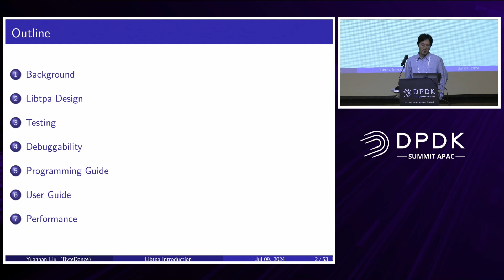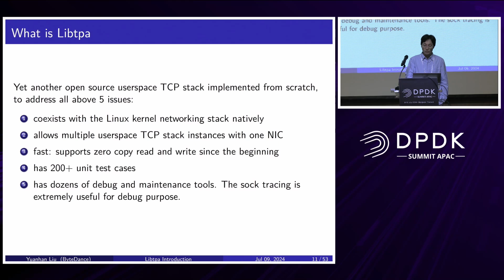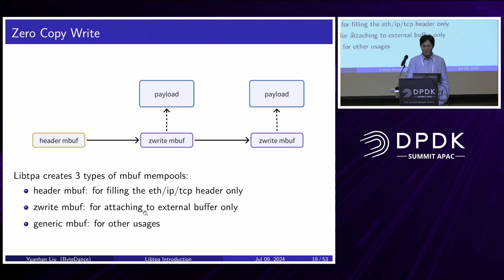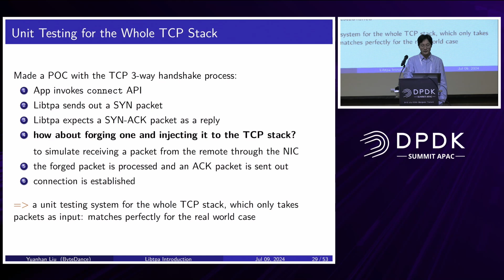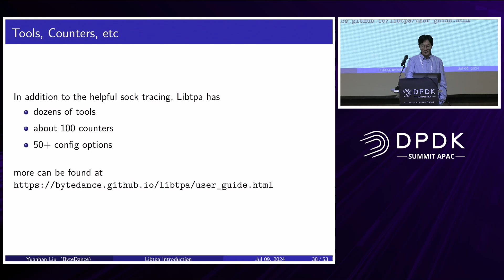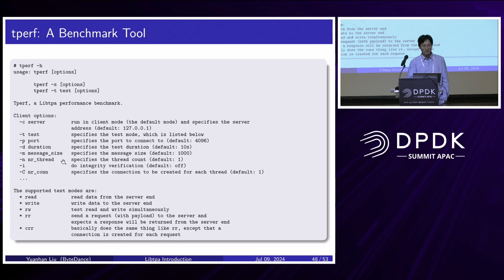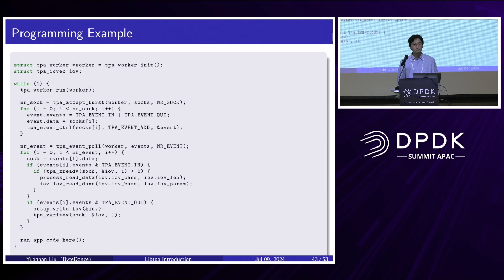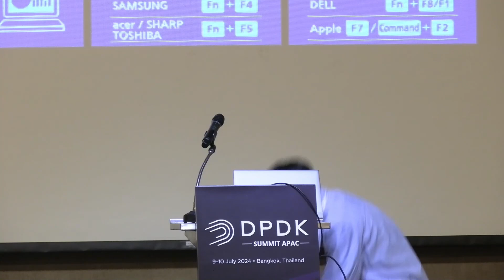Libtpa Introduction - Yuanhan Liu, Bytedance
This presentation introduces Libtpa, yet another open source DPDK based userspace TCP stack implementation. What distinguishes Libtpa from many other userspace TCP stacks is its ability to coexist natively with the Linux kernel networking stack. Libtpa is highly efficient, capable of boosting the Redis performance by upto 5 times. Moreover, Libtpa is sort of stable, backed by more than 200 unit tests. In addition, Libtpa offers a rich set of debug tools, among which the sock tracing is particularly handy on debugging.